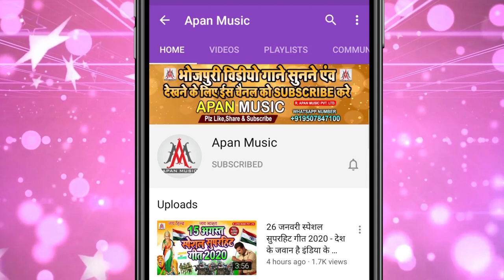राखी लंदन से लायेंगे ~ Rakhi_London_Se_Laenge ~Babua_Munna ~Rakshabandhan Song2022 - Ritesh Pandey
►Song : Rakhi London Se Laenge
►Singer : Babua Munna
►Lyrics : Abhay Ashiq